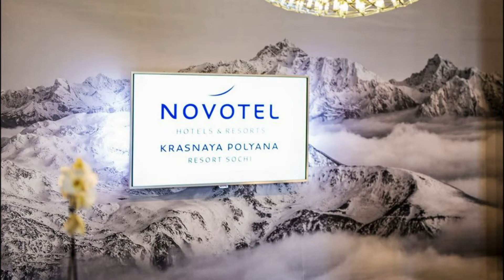Новотель Резорт Красная Поляна Сочи 5* Эсто-Садок, Россия | обзор отеля, территория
отель Новотель Резорт Красная Поляна Сочи 5* описание отеля, отзывы туристов, питание, номера, обзор, территория отеля Россия Курортный отель «Novotel Красная Поляна Сочи» со спа-центром и тренажерным залом расположен на курорте Красная Поляна в селе Эстосадок. В курортном отеле предоставляется бесплатный Wi-Fi.
Номера оснащены телевизором, кондиционером, электрическим чайником и кофемашиной. В распоряжении гостей обеденная зона. Собственная ванная комната с ванной укомплектована халатами и бесплатными туалетно-косметическими принадлежностями. Из номеров открывается вид на горы.
В ресторане The Grill гостей могут обслужить на террасе с видом на горы. К услугам гостей курортного отеля «Novotel Красная Поляна Сочи» круглосуточная стойка регистрации, терраса и бар. Гости отеля могут воспользоваться помещением для хранения лыж, камерой хранения багажа, помещением для проведения конференций и банкетным залом на 8 этаже. Также предлагаются гладильные услуги. На территории отеля и в окрестностях можно заняться различными видами активного отдыха, в том числе лыжным спортом.
В числе удобств отеля прямой доступ к лыжным склонам. Расстояние от курортного отеля «Novotel Красная Поляна Сочи» до международного аэропорта Сочи составляет 47 км.
Также ищут:
Россия 2020, Россия 2020 отдых, Россия Сочи, Россия влог, Россия Крым, отели сочи 5 звезд, отели крым для отдыха с детьми,отели Сочи с аквапарком, Россия - отели, отдых для всей семьи, дешево сервис, путевка, Россия отель 3 звезды, Россия отель 4 звезды все включено,Россия Красная поляна, Россия Горки город отели, Россия Ялта отели 5 звезд, Россия отели, Россия Крым отели 5 звезд, Россия с маленьким ребенком, Россия лучшие места для отдыха, Россия,
vacation spots, Russia, the best hotels 4 stars